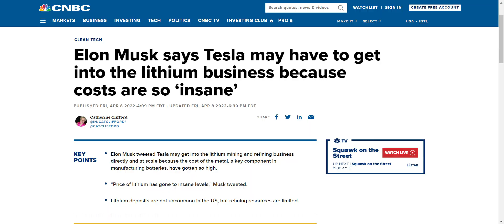Will India sell its Lithium Reserves? Auction In J&K ?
Will India sell its Lithium Reserves? Auction In J&K ? By geopolitics